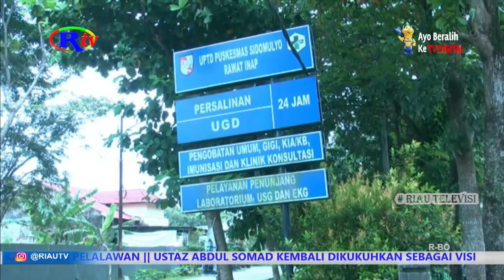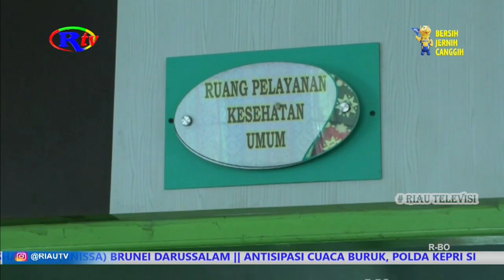GUBRI AKAN CEK DAERAH BANYAK KASUS CAMPAK DI RIAU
Gubernur Riau Syamsuar akan melakukan pengecekan terhadap Daerah yang paling banyak terdapat kasus Campak agar dapat segera dilakukan penanganan.